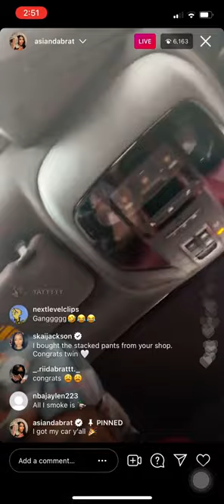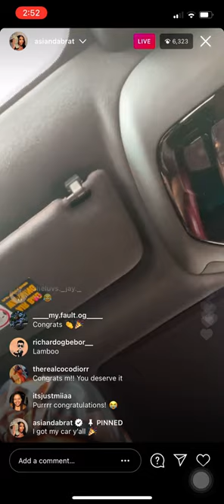ASIAN DOLL GOT HER FIRST CAR 🚘 (4/13/21)